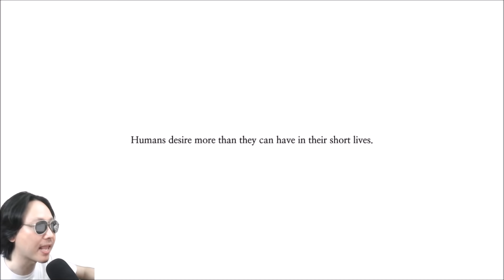WitchSpring4 เกมมือถือ RPG คุณภาพดี เนื้อเรื่องน่าติดตาม กราฟิกน่ารัก !!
WitchSpring4 เกมมือถือ RPG คุณภาพดี เนื้อเรื่องน่าติดตาม กราฟิกน่ารัก คุ้มค่าราคาปกติ 150 บาท

ข้อมูลอื่นๆ ของเกมนี้
☑ ใช้เนื้อที่มากกว่า 710MB
☑ ไม่ต้องใช้เน็ตขณะเล่น (ออฟไลน์)
☑ เล่นกับเพื่อนไม่ได้